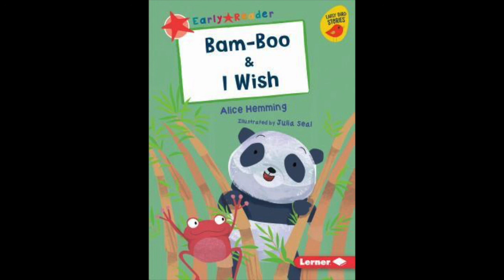Bam Boo And I Wish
Capture the imagination of emergent readers in these fun stories featuring a hide-and-seek panda and a wishing well. Leveled text and colorful illustrations help readers grades K-1 develop reading skills.